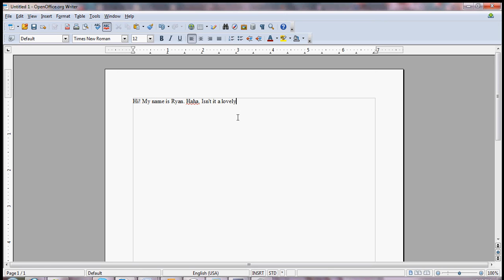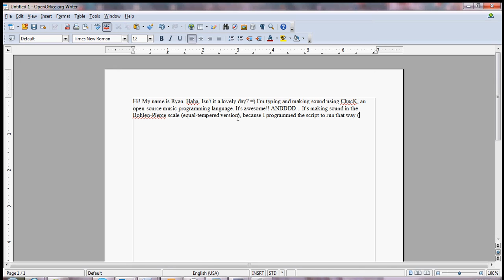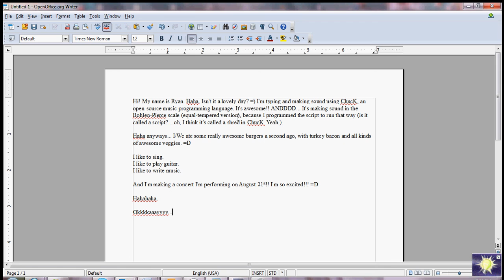Bohlen-Pierce keyboard typing with ChucK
This isn't much of anything, but it was a lot of fun to make. Hehe. I just edited a basic ChucK example file so that input from the keyboard would play sound in the Bohlen-Pierce scale/tuning. =D Lots of fun. Sorry the video's a little small, btw. I didn't think to zoom in. Just play it in full-screen.